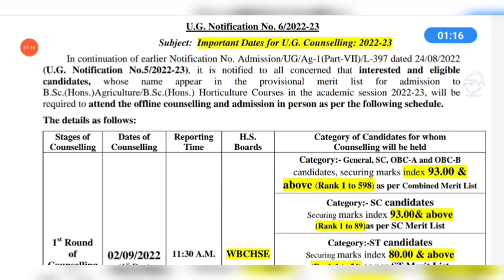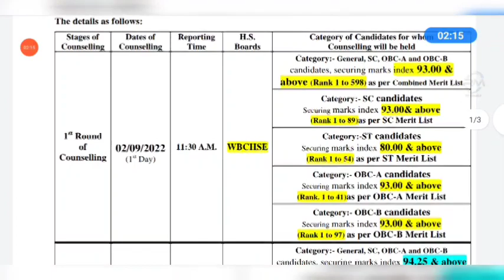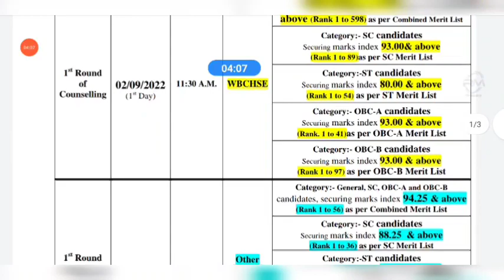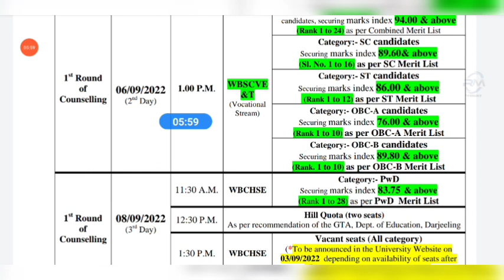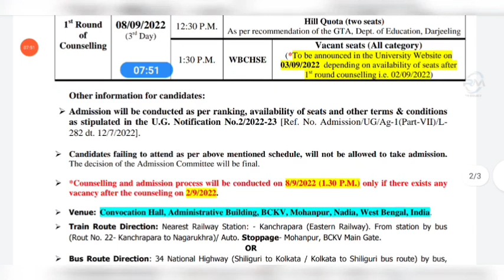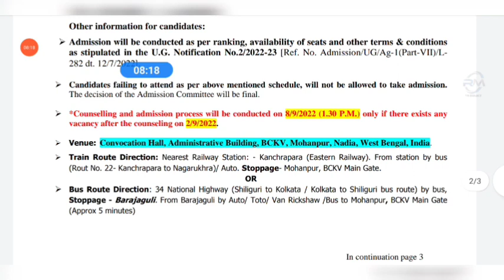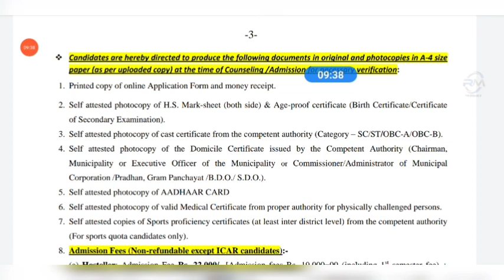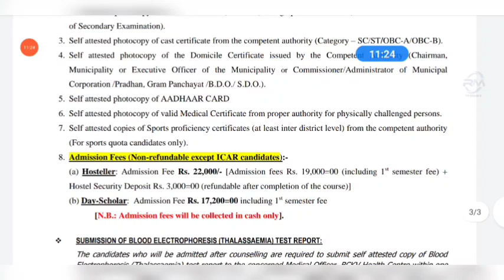BCKV MERIT LIST 2022 PUBLISHED| BCKV 2022 OFFLINE COUNSELLING PROCESS